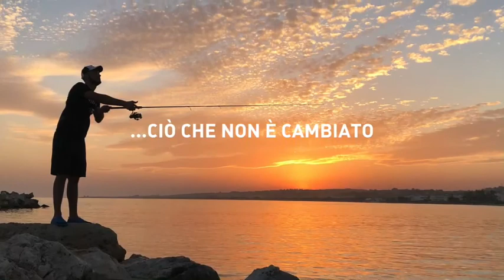grazie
Carissimi utenti, abbiamo voluto realizzare questo video per ringraziare, in questo momento così difficile, chi da anni visita il nostro territorio, chi ha affollato le nostre spiagge e i nostri centri storici creando reddito e benessere.

Fate che questo messaggio d'amore arrivi nei luoghi della sofferenza, dite loro che non ci siamo dimenticati della loro amicizia e che il Salento rimarrà sempre una terra ospitale.

Una sola parola "GRAZIE"

P.S. Fateci sapere se vi è piaciuto ;-)